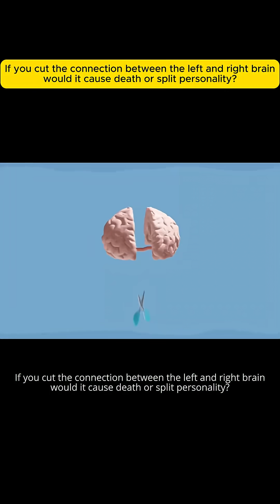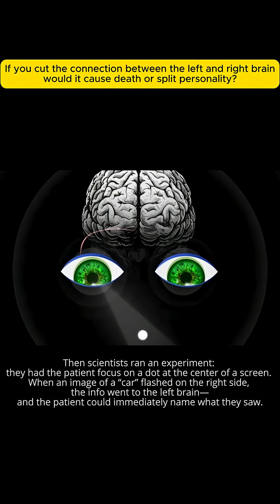If you cut the connection between the left and right brainwould it cause death or split personality?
If you cut the connection between the left and right brain—would it cause death or split personality?